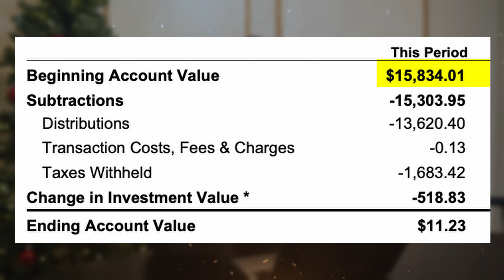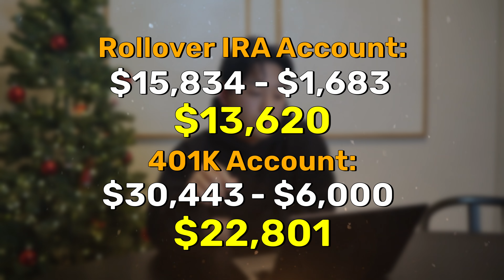Why I Liquidated My 401k to Buy a Rental Property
🚨 Join the HENRY Investors Community! Here's why you should consider liquidating or cashing out your 401k to invest in Real Estate.

Here's some of the reason why you should cash out your 401k, and if it's right for you!

I teach High-Income Earners how to Invest in Real Estate to Grow their Net Worth.

On this channel,  we only focus on THE MOST IMPACTFUL concepts that significantly move the needle toward financial freedom:

00:00 Introduction
00:48 First Consideration Before Cashing Out 401k
01:54 Penalties for Cashing out 401k
05:22 Is the 401k better or Real Estate?

2. Real Estate Investing Books (I’ve actually read them all)

This content is for educational and entertainment purposes only. Michael does not provide tax or investment advice. The information is being presented without consideration of the investment objectives, risk tolerance, or financial circumstances of any specific investor and might not be suitable for all investors. Past performance is not indicative of future results. All investing involves risk, including the possible loss of principal.